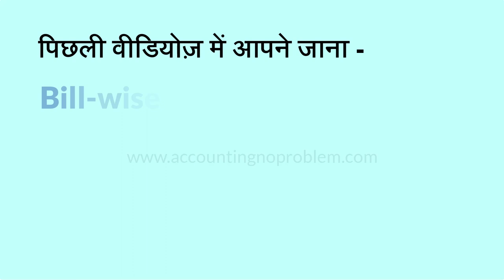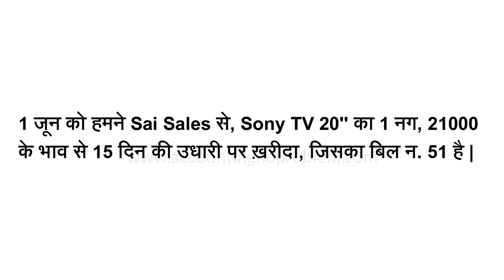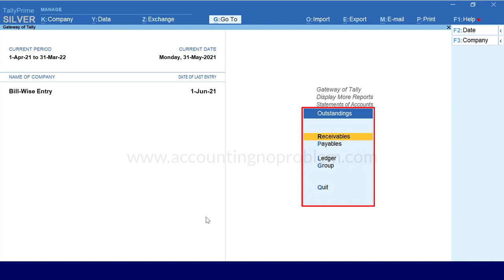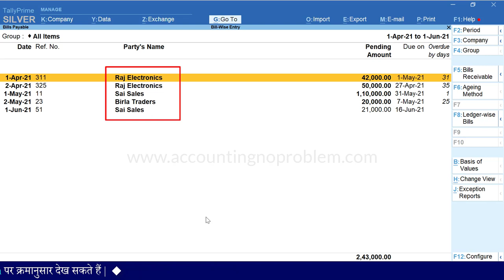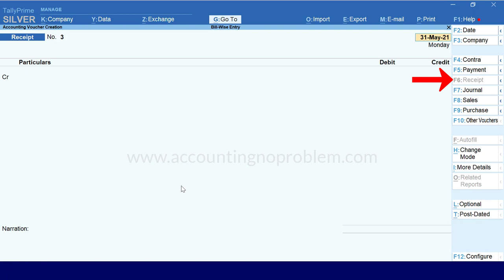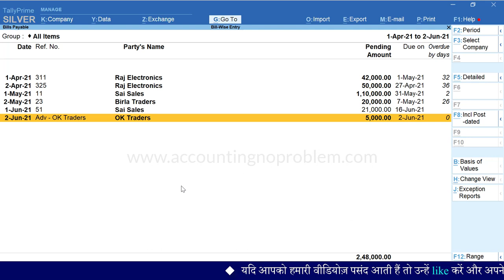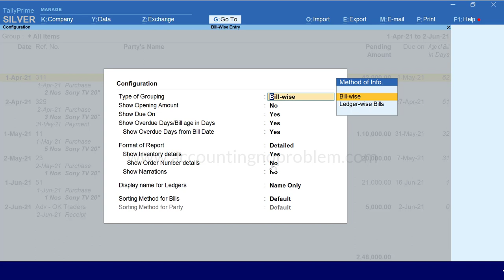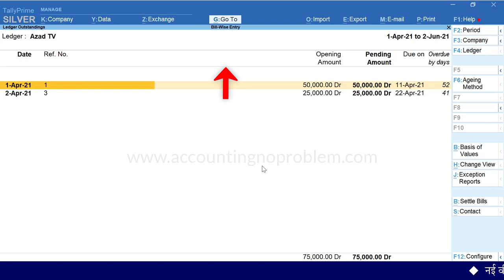Bill Wise Details in Tally Prime | Bills Outstanding Report | Bills Receivable and Payable Reports.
In this Hindi tutorial of TallyPrime, you will learn about Bills Receivable and Bills Payable. Here you can understand party-wise, customer-wise, ledger-wise, group-wise, and overdue reports in Tally Prime. Bills-Receivable and Bills-Payables are two important reports for any organization. Outstanding management in TallyPrime is an important concept which shows a report of sundry debtors, sundry creditors of all receivable and payable bills from the party, for example - Acceptance of Bill, Payment of Bill, Pending Bill, Overdue Bill, etc. You can easily maintain accounts of any receivable and payable.

00:00 - Introduction
00:53 - What is the Outstanding Report in Tally Prime ?
02:33 - How to view an Outstanding Report ?
03:00 - How to view Bills Receivables Report in Tally Prime ?
04:32 - How to view ledger wise Report in Bills Receivable in Tally Prime ?
05:11 - How to view bill-by-bill Payable Report in Tally Prime ?
06:21 - Use of Bills Receivable and  Bills Payable Reports according to the different conditions in Tally Prime.
09:02 - How to view overdue days/bill age in days in Tally Prime ?
10:22 - How to view the ledger-wise outstanding report in Tally Prime ?
11:20 - How to view group wise reports in Tally Prime ?
11:52 - How to view Outstanding Report from "Go To" Option.

Accounting : No Problem एक हिंदी एजुकेशनल चैनल है | इस चैनल पर हम, Tally Prime को शुरुआत से लेकर अंत तक, तीन चरणों (Basic, Intermediate और Advanced level) में सिखा रहे हैं |
यह वीडियो “Intermediate Level” के अंतर्गत आता है | इस वीडियो में आप Outstandings Reports के बारे में  जानेंगे |
साथ ही आप, इस रिपोर्ट से संबंधित अनेक प्रश्नों के उत्तर जान पाएंगे, जैसे -
टैली प्राइम में Outstandings Reports क्या हैं ?
Outstandings Reports का क्या उपयोग है ?
TallyPrime में Outstanding Reports कैसे देखते हैं ?
Outstanding में Receivable Report क्या है ?
Receivable Report कैसे देखते हैं ?
Outstanding में Payable Report क्या है ?
Payable Report कैसे देखते हैं ?
Receivable और Payable Report को डिटेल में कैसे देखें ?
टैली प्राइम की Bills Receivable तथा Bills Payable Report को “Ledger-wise Bills” के अनुसार कैसे देखें?
Outstandings में ledger ऑप्शन का क्या उपयोग है ?
Outstandings में Group ऑप्शन का क्या उपयोग है ?
“Go To” की सहायता से Outstanding Report कैसे देखें ? इत्यादि |
धन्यवाद !

Accounting : No Problem ek Hindi educational channel hai. Is channel par hum, Tally Prime ko shuruaat se lekar ant tak, teen charnon (Basic, Intermediate aur Advanced level) me sikha rahe hain.
Yeh video “Intermediate Level” ke antargat aati hai. Is video me aap “Outstanding Reports” ke bare me janenge. sath hi aap inse sambandhit anek prashnon ke uttar jaan payenge, jaise -
Tally Prime me Outstanding Report kya hai ?
Outstanding Reports ka kya upyog hai ?
Tally Prime me Outstanding Reports kaise dekhte hai ?
Outstanding me Receivable Report kya hai ?
Receivable Report kaise dekhte hai ?
Outstanding me Payables Report kya hai ?
Payable Report kaise dekhte hai ?
Receivable aur Payables reports ko detail me kaise dekhen ?
Tally Prime ki Bills Receivable tatha Bills Payable report ko “Ledger-wise bills” ke anusar kaise dekhen ?
Outstandings me “Ledger” Option ka kya upyog hai ?
Outstandings me “Group” Option ka kya upyog hai ?
“Go To” ki sahayata se Outstanding Reports kaise dekhe ? Ityaadi.
Yadi aap in sabhi prashno ke uttar janana chahte hai to is viḍeo ko avashya dekhen. Dhanyavad !